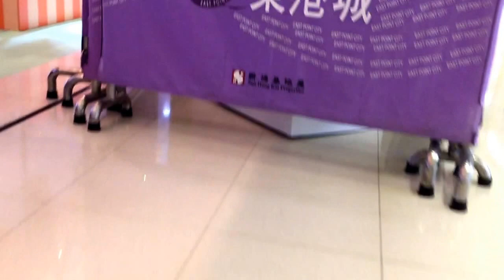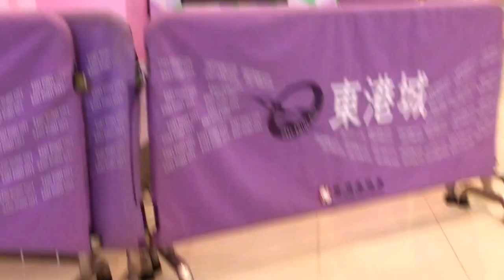Evaporative coolers and room-to-room exhaust fan in a mall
These were at a temporary setup.